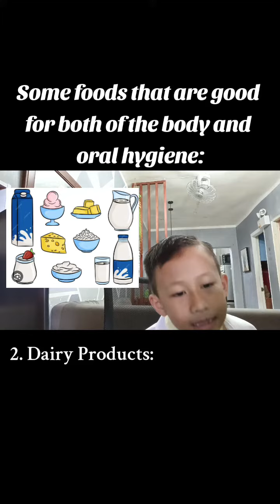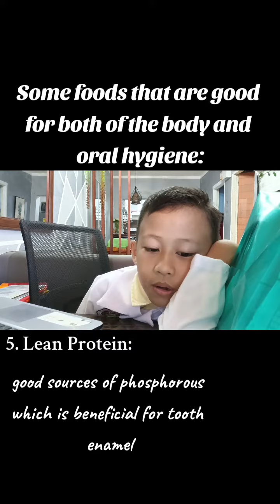Science and Health Performance (1st Quarter)